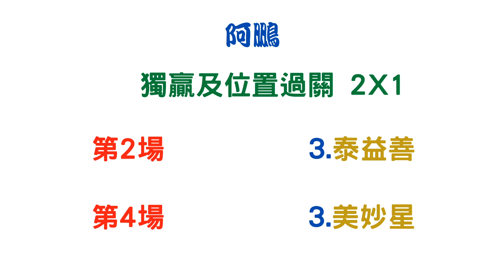4月8日跑馬地夜馬 以3、4班為主 亂過「亂世佳人」 不過都冇兩隻好野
4月8日跑馬地夜馬 以3、4班為主 亂過「亂世佳人」 不過都冇兩隻好野